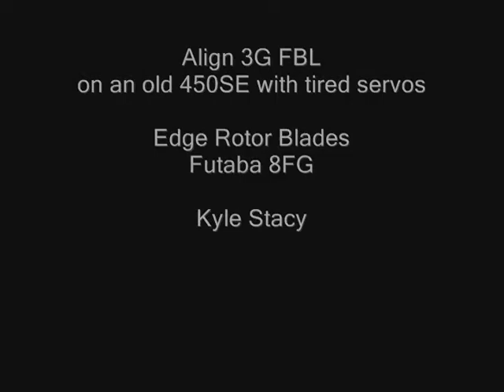Align 3G FBL on old 450 SE - Kyle Stacy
We put the FBL kit on an old SE that was laying around. The servos are old and tired and the 9650 on the tail was old but it still did well.
Edge Rotor blades
Scorpion -6 motor
Futaba 8FG radio